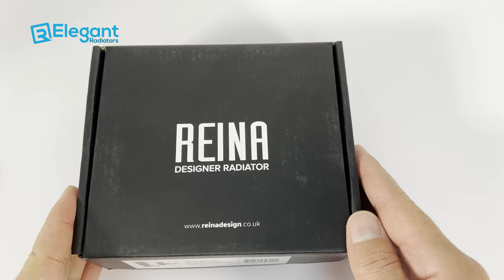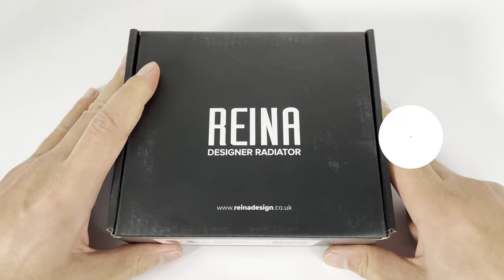Reina Modal TRV Angled Black Thermostatic Radiator Valve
You can purchase Reina Modal TRV Angled Black Thermostatic Radiator Valve